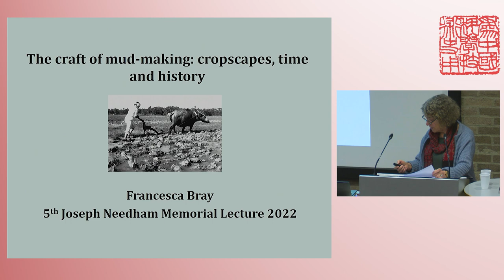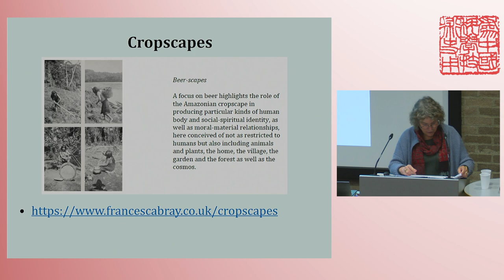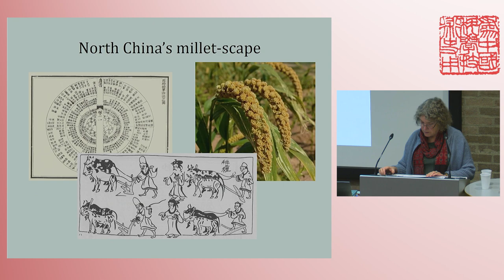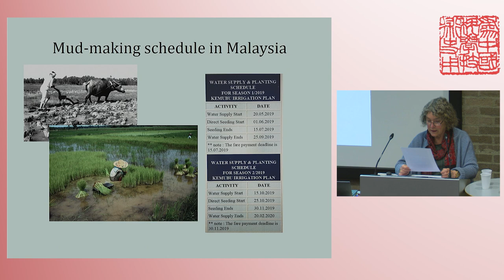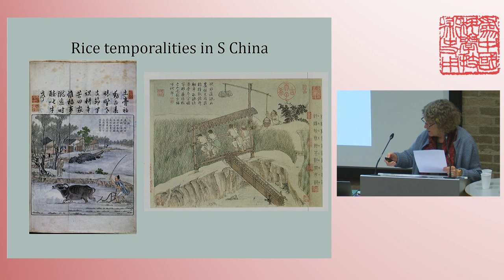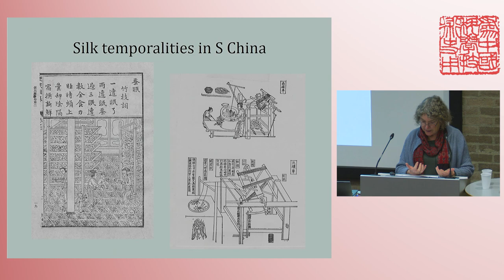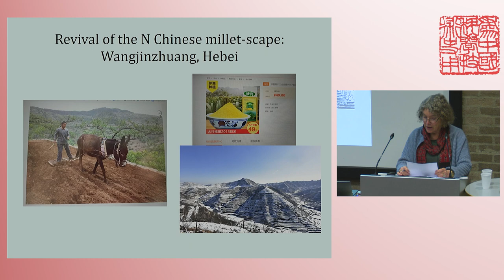5th Needham Memorial Lecture delivered by Prof. Francesca Bray, 4th November 2022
The craft of mud-making: matter, time and history viewed through China’s cropscapes

Francesca Bray
(Emerita Professor of Social Anthropology, University of Edinburgh)

Abstract: The crafting of mud, the controlled marrying of crumbs of soil with drops of water to achieve a desired consistency, is a technical process fundamental to building human worlds: farming and pottery, building and painting, mayonnaise and calligraphy all involve mud-making. Success in mud-making depends on good timing. Indeed, the proper timing of human interventions in material processes is a basic skill prerequisite not just to mud-making but to all the transformations of our environment that nowadays we call technology. But the multiple layering of temporalities upon which technical success depends has not always received the attention it deserves from historians. Here I explore the importance of timing in the technical manipulation of matter using China’s long tradition of agricultural writing. The rhythms and techniques of mud-making in the dry-land millet cropscapes of North China differed fundamentally from those of the wet-rice cropscapes of the south; so too did the socio-technological systems that took shape around them, and their historical trajectories. This lecture offers some reflections on mud as a useful medium for historians of technology and science to think about the plural temporalities of the material practices we study, including how short-span technical processes and rhythms might be woven into the mesh of history.

Bio: Francesca Bray is a historian and anthropologist of science and technology, with particular interests in agriculture, food and gender. Her first book was the volume on Agriculture (1984) in Joseph Needham’s series Science and Civilisation in China. Other works include The Rice Economies: Technology and Development in Asian Societies (1986); Technology and Gender: Fabrics of Power in Late Imperial China (1997); Graphics and Text in the Production of Technical Knowledge in China (2007); Rice: Global Networks and New Histories (2015); and Moving Crops and the Scales of History (forthcoming). She is Emerita Professor of Social Anthropology at the University of Edinburgh.